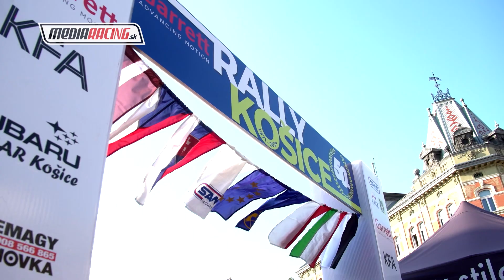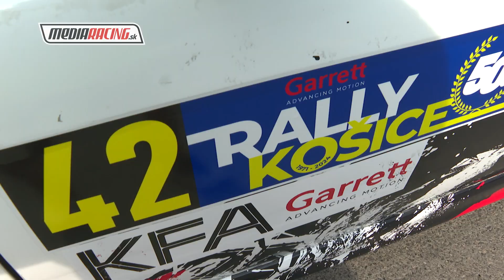Peter Klik - Rally KOSICE 2024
50. Garrett Rally Košice